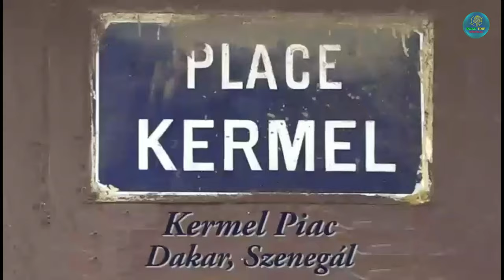Le Marché Kermel de Dakar : Un Trésor Ancien d'Architecture Époustouflante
Au cœur de la vibrante capitale sénégalaise de Dakar, se cache un trésor ancien qui émerveille les visiteurs depuis des décennies : le marché Kermel. Niché au milieu des rues animées de la ville, ce marché pittoresque incarne à la perfection le charme du Sénégal, mêlant harmonieusement son caractère ancien à une architecture époustouflante.

Le marché Kermel, dont l'origine remonte au début du XXe siècle, est bien plus qu'un simple lieu de commerce. Il est un témoignage vivant de l'histoire riche et diversifiée de Dakar. Le nom "Kermel" lui-même évoque une époque révolue, lorsque la ville était sous la domination française, et rappelle l'influence coloniale qui a marqué cette période. Cependant, le marché Kermel a su préserver son essence sénégalaise et africaine malgré les vicissitudes de l'histoire.

Lorsque l'on pénètre dans le marché Kermel, on est immédiatement frappé par son architecture singulière. Les visiteurs sont accueillis par une grande porte d'entrée en fer forgé, ornée de motifs complexes qui évoquent l'art traditionnel sénégalais. Une fois à l'intérieur, le marché s'ouvre comme un éventail, révélant un espace intérieur couvert qui respire la vie. L'architecture intérieure est un mélange fascinant de styles, avec des colonnes en fonte élégantes, des balcons en fer forgé et des motifs géométriques colorés qui dansent sur les murs. Les étals de marchandises se succèdent, offrant une variété infinie de produits, des tissus chatoyants aux épices parfumées en passant par l'artisanat local.

Ce qui rend le marché Kermel encore plus spécial, c'est son ambiance. Les étals sont tenus par des vendeurs locaux, souvent des artisans talentueux qui perpétuent des traditions familiales depuis des générations. Les odeurs envoûtantes de la cuisine sénégalaise flottent dans l'air, incitant les visiteurs à découvrir de nouvelles saveurs. Les habitants se pressent entre les étales, échangeant des sourires chaleureux et des salutations amicales, créant ainsi une atmosphère de convivialité unique.

Les couleurs jouent également un rôle essentiel dans l'attrait du marché Kermel. Les tissus aux teintes vives, les peintures murales éclatantes et les objets d'artisanat colorés contribuent à créer une palette visuelle éblouissante. Chaque coin du marché semble raconter une histoire, une histoire qui célèbre la créativité et la diversité culturelle du Sénégal.
Le marché Kermel est par ailleurs un lieu de découvertes inattendues. On peut y trouver des objets d'art uniques, des bijoux fabriqués à la main, des instruments de musique traditionnels et bien d'autres trésors. Les visiteurs sont invités à négocier les prix, à s'immerger dans l'ambiance du marché et à échanger avec les habitants, créant ainsi des souvenirs durables.

En fin de journée, lorsque le soleil se couche sur Dakar, le marché Kermel se transforme en un spectacle encore plus captivant. Les lumières s'allument, créant une ambiance féérique qui enchante les visiteurs. Les couloirs du marché paraissent se rétrécir sous le doux éclairage, créant une atmosphère intime et mystérieuse.

En conclusion, le marché Kermel de Dakar est bien plus qu'un simple lieu de commerce. C'est un trésor ancien qui incarne la richesse de la culture sénégalaise et l'histoire de la ville de Dakar. Son architecture époustouflante, son caractère ancien et son charme intemporel en font un incontournable pour les voyageurs en quête d'authenticité et de beauté. En visitant le marché Kermel, on plonge dans un monde de couleurs, de saveurs et de traditions, et l'on ressent l'âme vivante de Dakar. C'est un lieu où l'histoire et la modernité se rencontrent dans une éclatante harmonie.

▬▬▬▬● Merci●▬▬▬▬